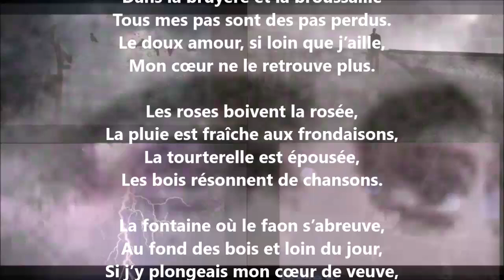Été - Hélène Swarth lu par Yvon Jean